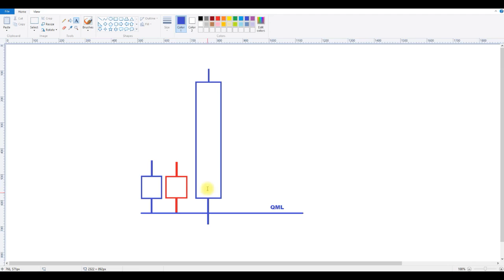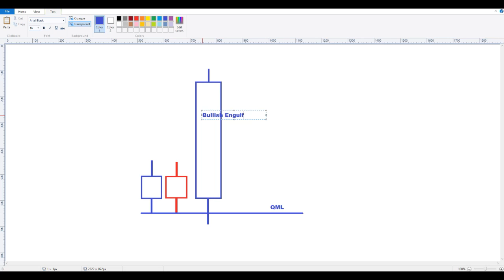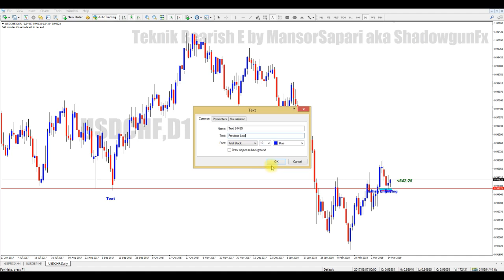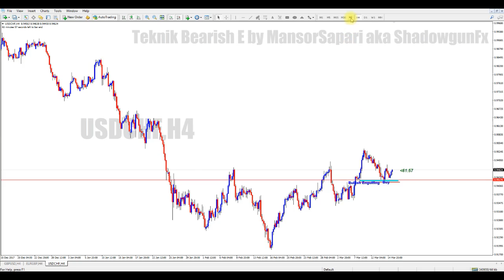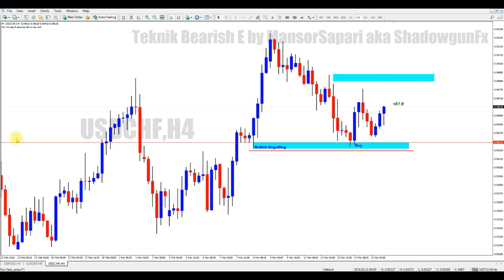5 Teknik Bearish Engulfing Video 5